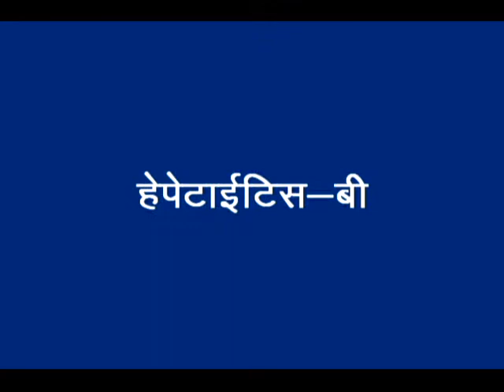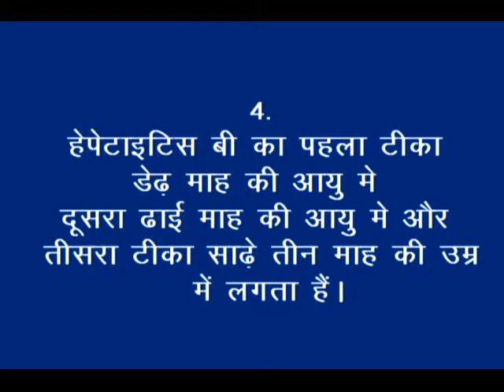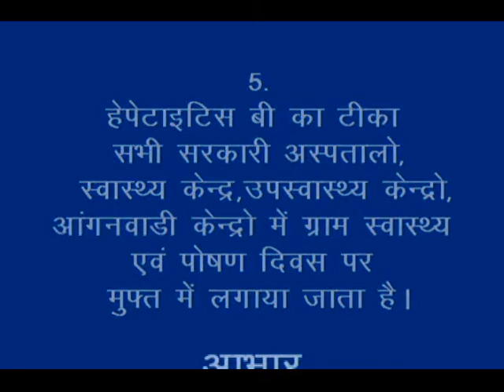Importance of Hepatitis-B Vaccine_Korku_RMNT & Digital Green_Khandwa (M.P.)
This video stated basic information on Hepatitis B vaccine. This vaccine prevent child from hepatitis B infections. Hepatitis B vaccine is available free of cost in all Govt. health center and Aaganwadi center on VHND/ immunization day. For more information and related videos visit us